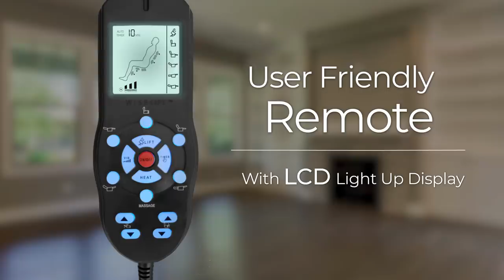Letronics Wise Lift Chair - The Most Advanced Lift & Sleeper Chair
Constructed with 8 comfortable layers, and covered with luxurious durable material, WiseLift chair’s advanced lift feature even takes the stress off of your knees and back for true comfort and independence.